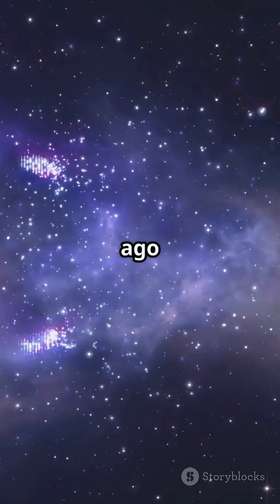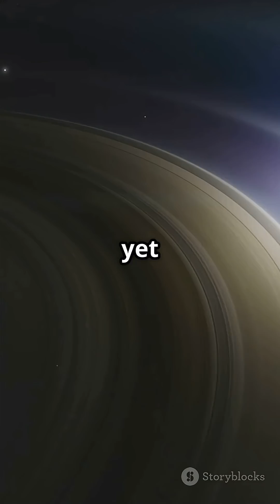How Our Solar System Formed—Explained in 45 Seconds!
Discover the incredible story of our solar system in just 45 seconds! From a swirling cloud of interstellar gas and dust 4.5 billion years ago to the unique arrangement of eight planets orbiting our life-giving Sun, this fast-paced video dives into the Terrestrial worlds—Mercury, Venus, Earth, and Mars—and the massive Jovian giants—Jupiter, Saturn, Uranus, and Neptune. Learn about the asteroid belt, Kuiper Belt, and the distant Oort Cloud that mark the edges of our cosmic neighborhood. Perfect for science enthusiasts eager to explore the Milky Way's rare planetary system.

OUTLINE:

00:00:00 Solar System Speed Tour